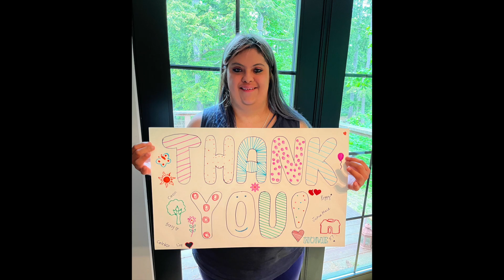NH Gives 2024 Thankyou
Thank you video for NH Gives 2024